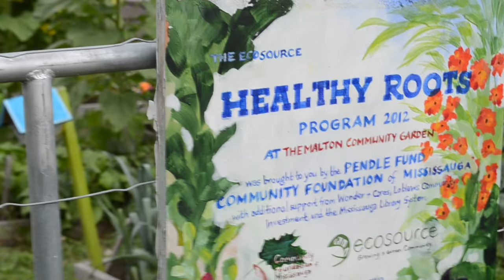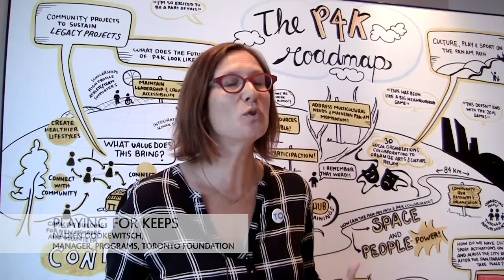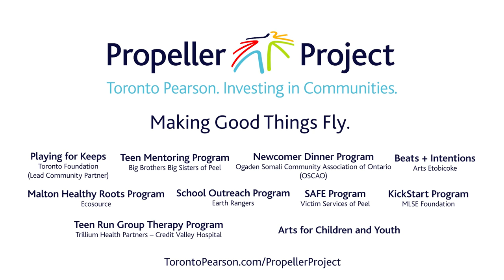The Propeller Project - Toronto Pearson International Airport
Toronto Pearson uses the Propeller Project to manage our community investment opportunities and get great neighbourhood-building initiatives off the ground. We provide support to programs that align with Toronto Pearson’s values and enhance community life for our neighbours.